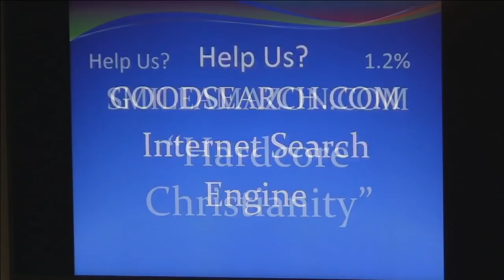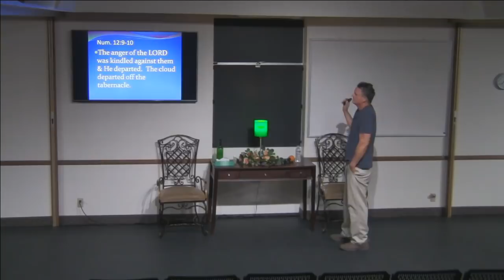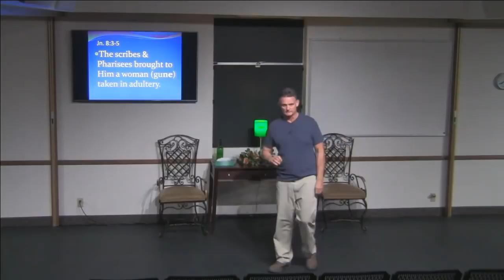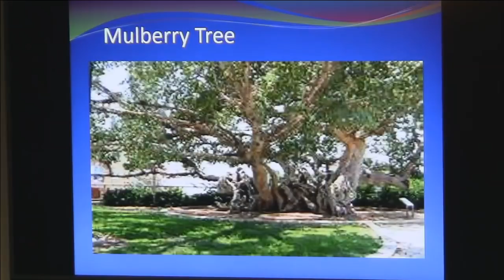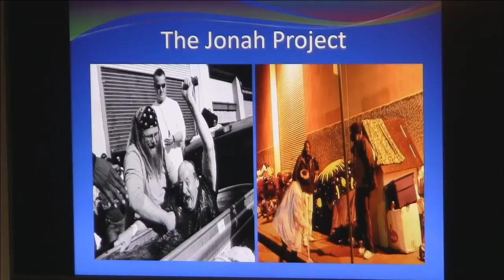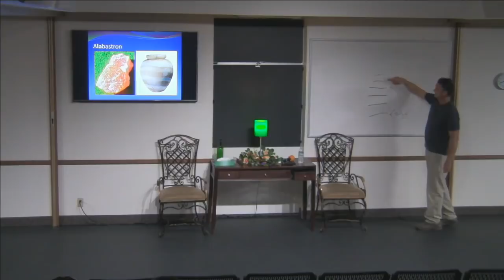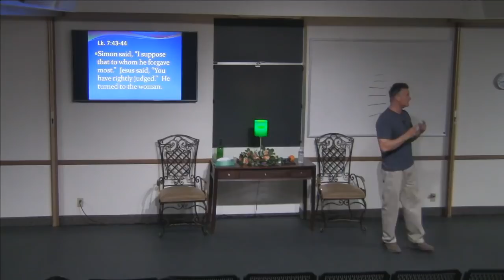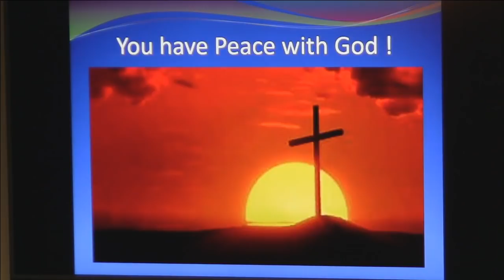Anger of God 050418: Jehovah Isn't Mad At You Anymore! Somebody Paid The Penalty!